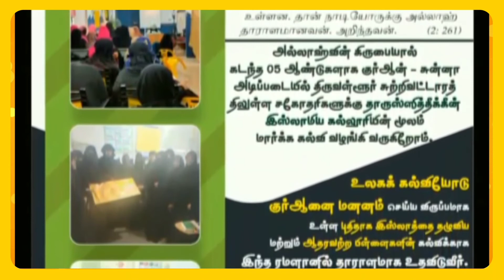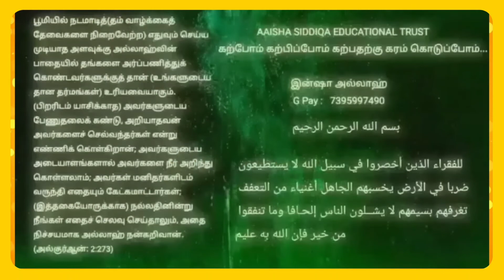LITTLE QARI Abdur Rasheed A1-09504